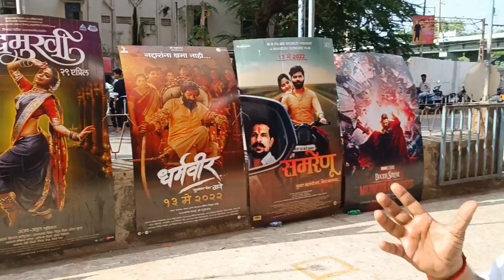Dharmveer Marathi movie gaiety Galaxy Mein poster remove by auto wale uncle Anand Dighe Saheb movie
Dharmveer Marathi movie poster review by auto wale uncle # Dharam Veer Marathi movie#review